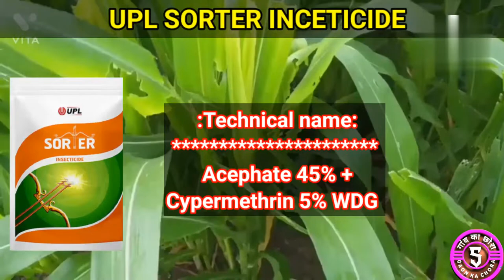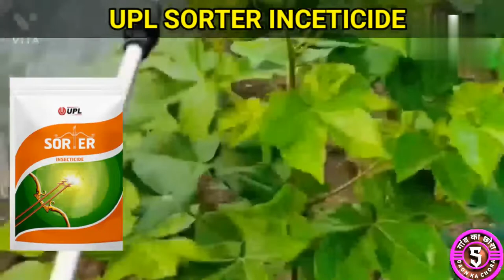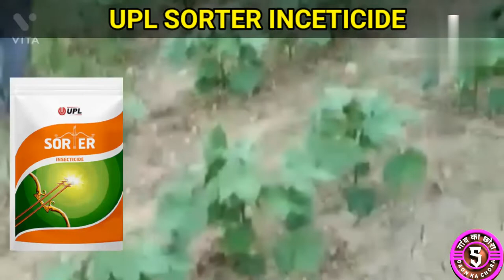Upl sorter insecticide |acephate +cypermethrin || किट पर खतरनाक असर|| दोहरी शक्ति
UPL SORTER (Acephate 45% + Cypermethrin 5%) INSECTICIDE

-Chemical composition: Acephate 45% + Cypermethrin 5%

-Dosage: 500g/Acre

-Method of application: Spray

-Spectrum: Cotton:Pink Bollworm

-Compatibility: It is compatible with commonly used pesticides

Frequency of application: Depends on pest incidence or severity of disease.

-Applicable crops: Cotton

-Extra description: Sorter is all new formulation brand for bollworm management

-Special Remark: The information provided here is for reference only. Always refer to the product labels and accompanying leaflets for complete product details